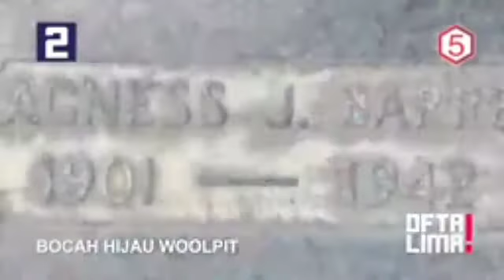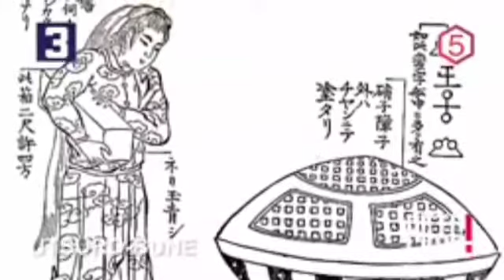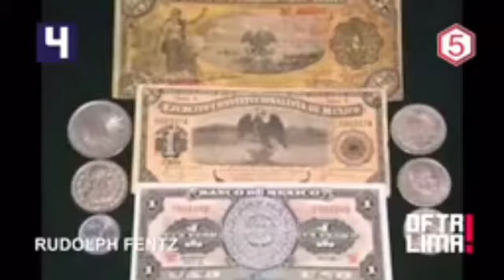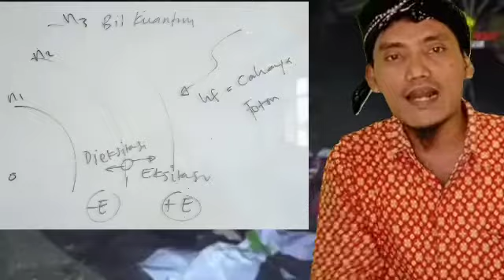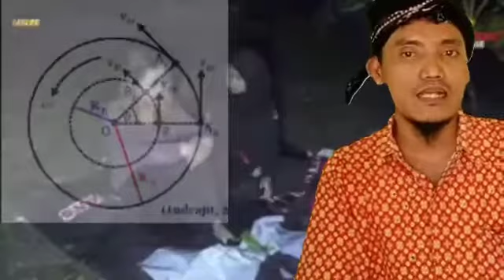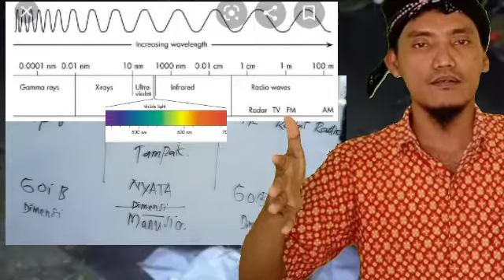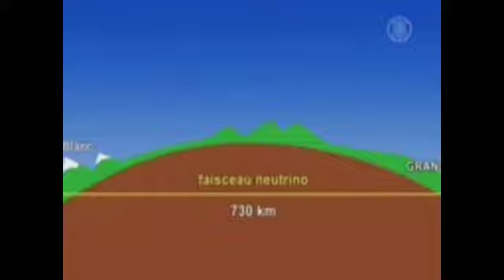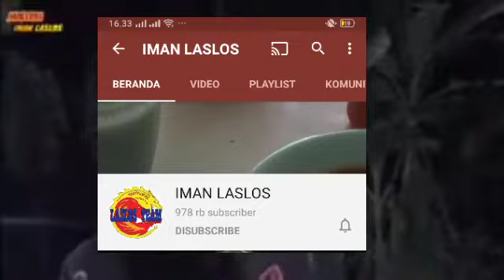Mb FANI DICULIK RAJA Alam GOIB Fakta SAINS Modern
DICULIK RAJA Alam GOIB Fakta SAINS Modern, Perjuangan Yeam Laslos membuka Tabir Dimensi untuk selamatkan Vani dari Cengkraman Raja jin.

kejadian ini terjadi untuk ke3 kalinya
mas ganang di channel ganang stiok
channel sableng
channel laslos
channel familliy laslos
hal yg sama pada pernyataa dunia pararel
bahwa dimensi alam mahluk berlapis2

disarankan untuk melihat langsung di channel resmi team laslos, ganang stioko, dan sableng